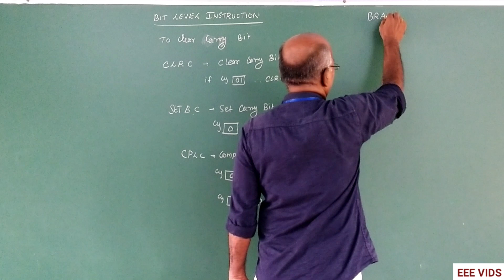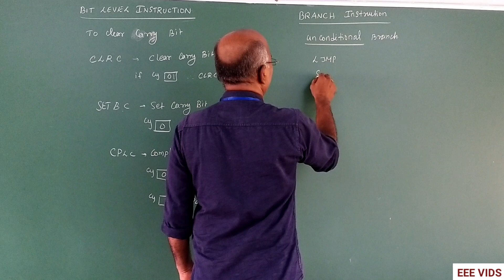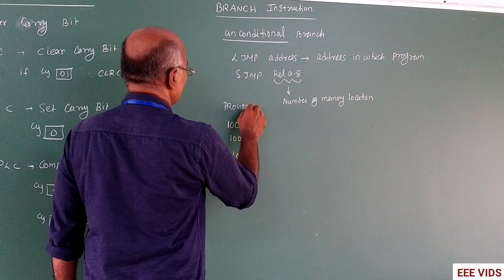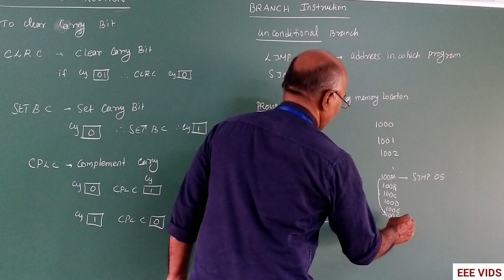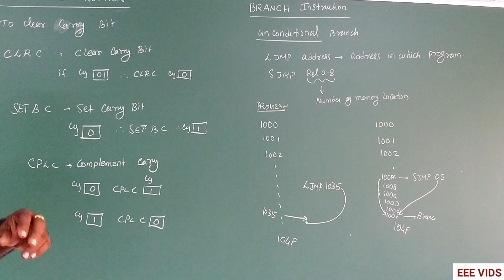Branch Instructions 8051 Microcontroller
Branch Instruction Of 8051 controller
Branch Instructions

There are two kinds of branch instructions:
                 Unconditional jump instructions: upon their execution a jump to a new location from where the program continues execution is executed.

Conditional jump instructions: a jump to a new program location is executed only if a specified condition is met. Otherwise, the program normally proceeds with the next instruction.

A microcontroller sequentially executes instructions but in some cases, transferring this control to another block of code becomes essential. The branching instructions in the 8051 microcontroller are responsible for performing this operation. Tasks like looping, calling delays, and conditional execution of code can be performed using these branching instructions.
But before we get into that, we would like to talk about the memory architecture of the ROM of the 8051. This is something very important and will help you understand the concepts mentioned later in the article. As we have repeated a few times in this 8051 course, the 8051 has a 16-bit address bus which gives it the ability to access 64KB of memory.

To understand this concept, let us make an analogy between a book and the memory of the 8051. So as a book is divided into pages of a certain number of words, the memory of 8051 is divided into pages of 2KB each. This concept of paging will come in handy when we discuss the concept of ACALL and AJMP. Paging or banking is a concept used to access larger address space.

Given below is a list of all the branching instructions in 8051. We will be talking about all these instructions in great detail in the coming sections so hang on and brew a cup of coffee because this can get pretty interesting.